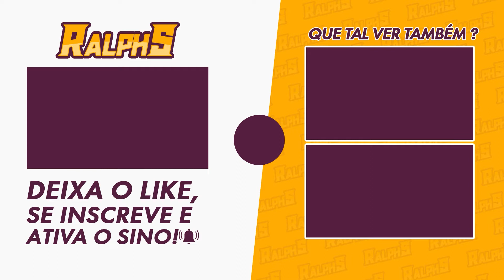Genshin Impact: Sumeru - Como chegar no Hypostasis Dendro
Como vi algumas pessoas questionando nos Grupos, onde ele fica, como chega e etc.. vim mostrar como chegar nele e de quebra já enfrento ele também.